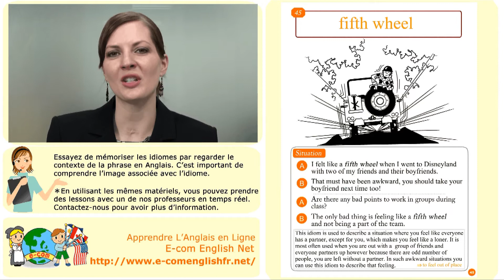Apprendre l'Anglais en Ligne: Les idiomes 45/100 "Fifth wheel"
Voici une liste de 100 idiomes utilisés souvent en anglais.
Nous offrons des leçons d'anglais avec les mêmes matériels, alors visitez notre site Web pour avoir plus d'information.

Idiom 45/100 : "Fifth wheel"